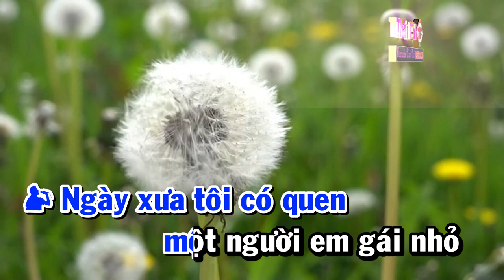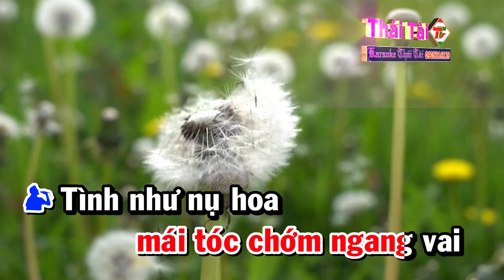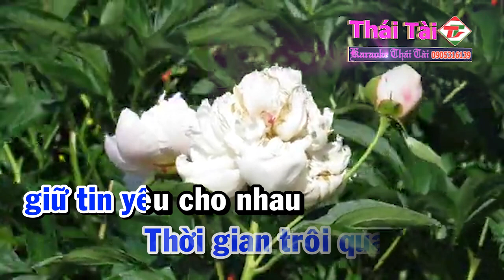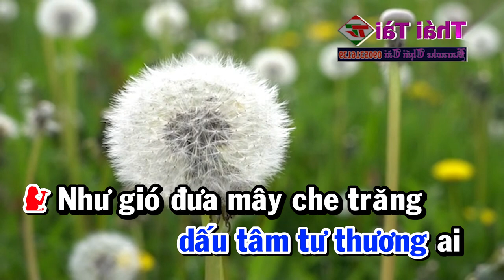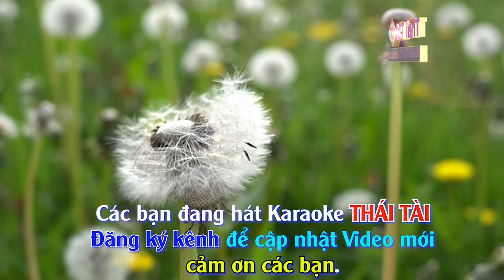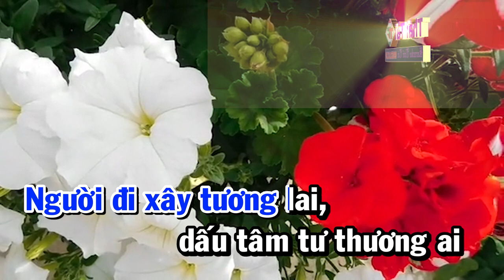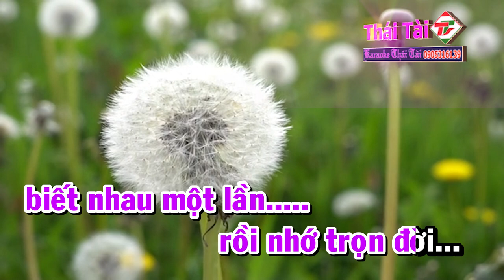Karaoke Ngày Sau Sẽ Ra Sao Song Ca Nhạc Sống | Thái Tài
❖ Bài hát : Ngày Sau Sẽ Ra Sao
❖ Sáng tác : Vân Tùng
❖ Thể loại :  karaoke
❖ Trình bày : Thái Tài